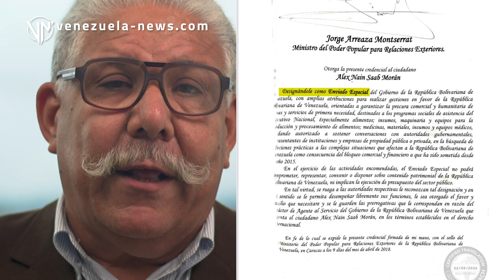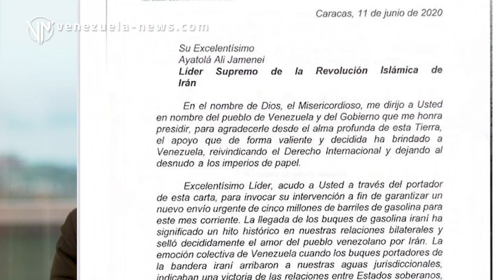Ángel Tortolero: Caso Saab pone en riesgo carrera diplomática de cualquier diplomático del mundo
"No hay poder en el mundo que pueda detener a un diplomático", afirmó enfático el profesor, embajador y analista internacional venezolano, Ángel Rafael Tortolero Leal, a propósito del caso de Alex Saab. En un video grabado en exclusiva para la agencia Venezuela News, aseguró que Venezuela, como cualquier Estado del mundo, tiene pleno derecho de acreditar a su personal diplomático y este, a su vez, goza de condiciones especiales, de conformidad con lo que establece el Derecho Público Internacional.

"A nadie se le ocurre poner preso a un diplomático en el mundo porque eso contraviene los principios de la paz, la solidaridad y la hermandad, con una condición principalísima que es protegida por la Organización de Naciones Unidas", dijo.